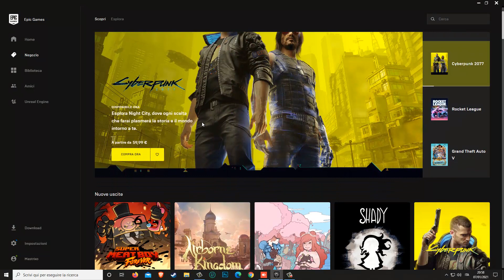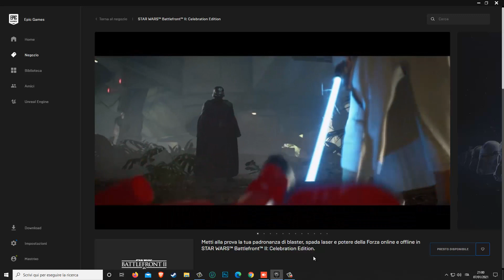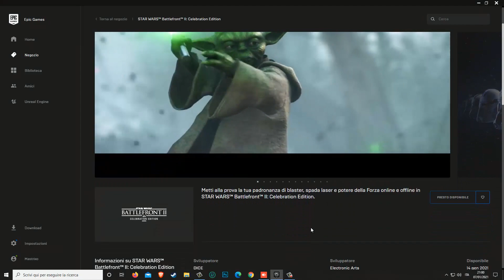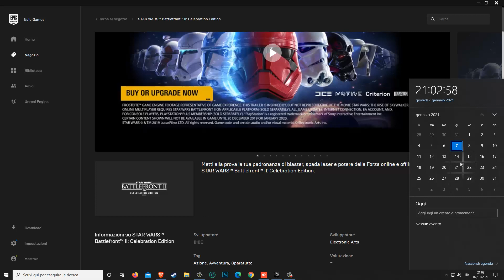Epic Week - Finalmente il GIOCONE!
➜AMAZON OFFERTE DEL GIORNO
➜AMAZON MUSIC UNLIMITED GRATIS PER 1 MESE